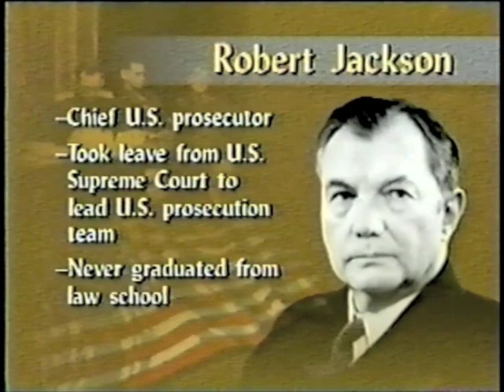Nuremberg Day 2 (1945) Robert H. Jackson Opening Statement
Robert H. Jackson , Chief American Prosecutor, presented his Opening Statement at the Nuremberg Trial on Nov. 21, 1945. Here are his famous initial remarks from Court TV presentation.